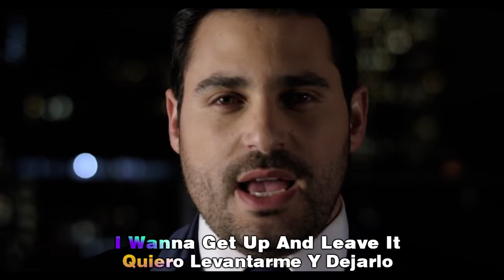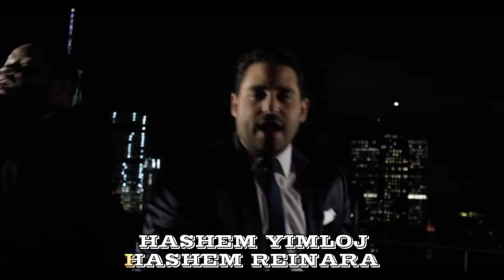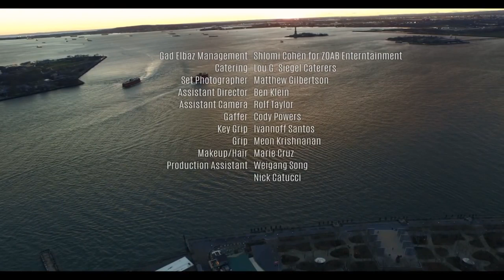September 14, 2019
Gad Elbaz and Nissim subtitulado en ESPAÑOL - Hashem Melech 2.0 גד אלבז וניסים ה' מלך👑👑👑.webm